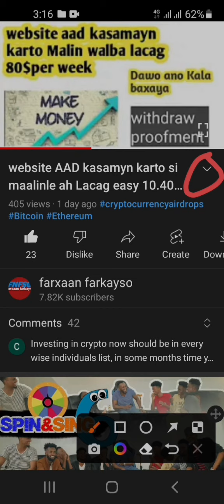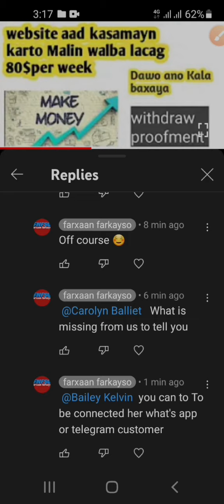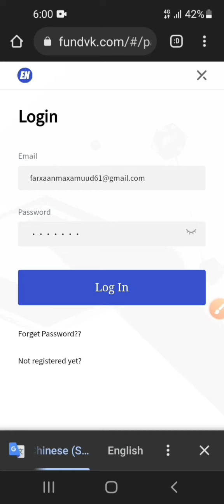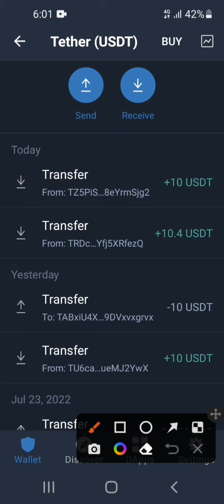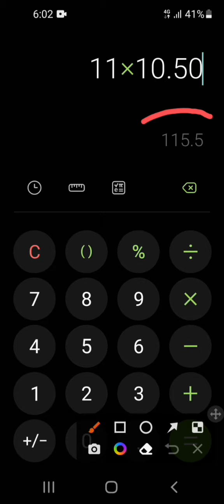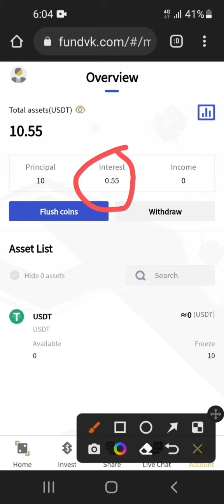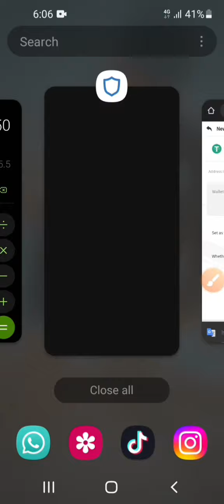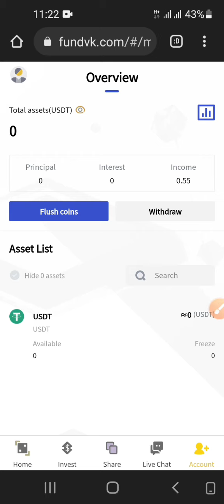waxan sameeyay 115$ week gudihii si Fudud daawo muqalkan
Maalgelinta khadka tooska ah ee sanduuqa Binance ee ugu dambeeyay, waxaad kala bixi kartaa maamulaha + dakhliga 1 maalin gudaheed, wakiilkuna wuxuu dhimi doonaa 10% 5% 2%

Isku xirka diiwaangelinta oo leh caddayn lacag bixin (lacag degdeg ah)

Maalgelinta joogtada ahi waa maalgashi xasiloon oo muddo dheer ah, kaas oo laga bixi karo oo dib loo maalgalin karo.Maalgashigu badiyaaba waxa kordha dakhliga, maamulaha iyo macaashkuna waa lagala noqon karaa marka

Maalgashigu wuu dhacayaa.